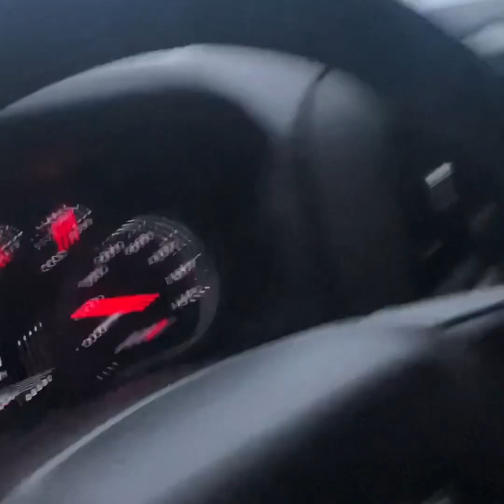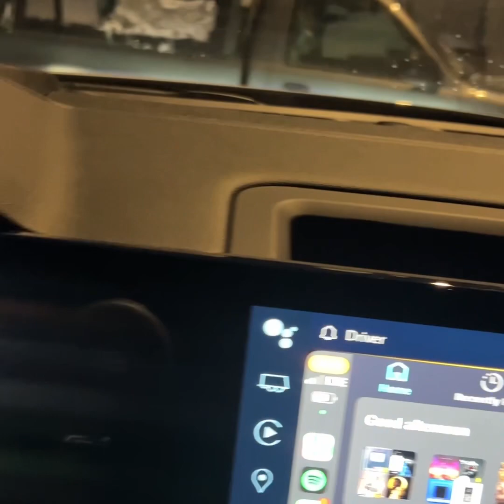No such thing as a snow day in Minnesota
Snow day headed to work beautiful winter weather waiting on camping season